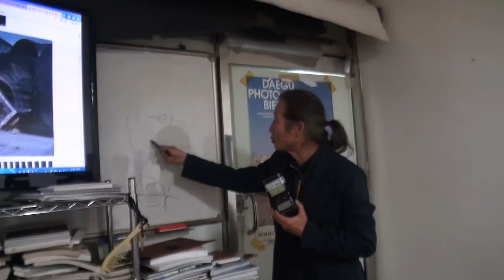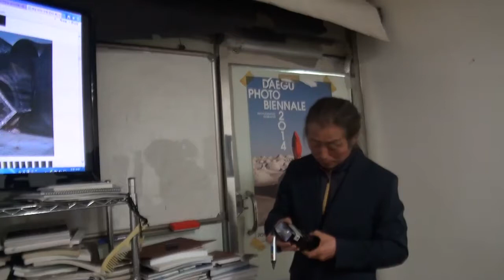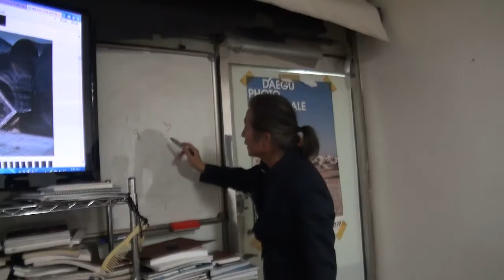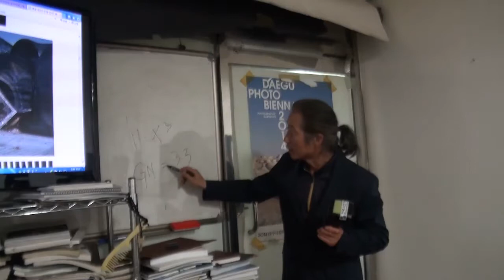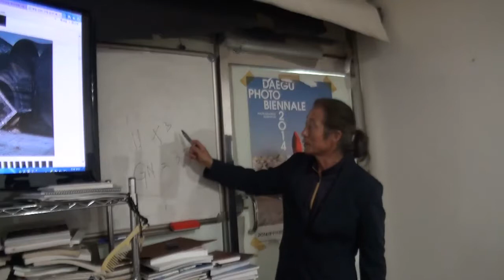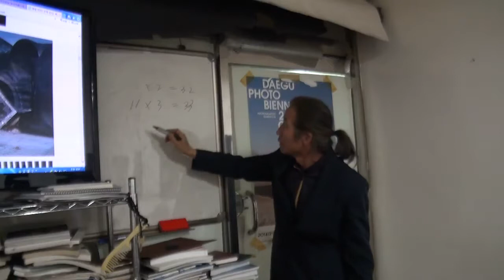스트로보를 이용한 특수촬영의 세계, 춤추는 하유스님의 해탈의 경지.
715 용마랜드 예비촬영회 후기 작품연재2.

스트로보는 휴대용 조명기구로 작고 가벼운데 비하여 엄청난 광량을 얻을 수 있어 사진전문가에겐 필수 휴대품이 된지 오래다.
이 작은 조명기구가 태양과 맞먹는 밝은 빛을 내는 것은 아주 짧은 찰나의 순간(약 1/25000초)번쩍하는 섬광을 쓰기 때문이다. 이 빛의 발광시간이 아주 잠깐이라 그 짧은 순간에 사진을 찍어내야 되므로 그 조명기구의 성능에 맞추어 조리개와 셔터속도를 운영해 주어야 된다. 이 조명기구의 밝기를 GN(가이드넘버)이라 하는데 요즈음 스트로보는 이 밝기에 맞추어 자동으로 제어되기 때문에(TTL 및 A모드방식) 과거처럼 스트로보가 사용하기 어려운 기구는 아니다.
따라서 이 난을 통하여 스트로보의 원리를 중언부언 또 떠들 생각은 없다. 한국사진방송 화요강좌나 혹은 특강을 통하여 수도 없이 반복 교육을 한바 있을 뿐 아니라 오는 10월7일부터 12일까지 내몽골 패상촬영을 앞두고 스트로보강좌를 자주 할 예정이고, 이미 수도없이 나가있는 관련 글 읽어 보시기 바라고 여기 올려둔 동영상을 참조하셔도 도움이 되실 것으로 믿는다.

한국사진방송에선 오는 8월19일(원래는 8월15일이었으나 여론에 밀려 19일로 연기) “815 사진을 광복하다. 김가중식 페인팅퍼포 컬러빅뱅”과 내몽골 패상촬영을 앞두고 예비푸닥거리를 지난 7월15일 서울 망우동 용마랜드에서 치뤘다. 이날 유명한 춤추는 하유스님 등이 열연을 펼쳐주셨으나 이 지역을 강타한 집중호우 등 주변 조건이 단 한 가지도 입맛대로 된 것이 없어 엄청 고생하며 몇 컷 작품을 빚어내었다.(폭우 속에서 열연을 펼쳐주신 하유스님 박종수 품바님 서율겸 가수님, 그리고 이우석 회우님의 거대한 검은 천은 정말 큰 도움, 진심으로 감사드립니다.)

글고 오는 8월19일과 패상촬영에 대한 자세한 정보는 한국사진방송-주요행사 참조바랍니다.

*이 작품을 진작 연재하지 않은 것은 김가중식 포토샵 콘스트를 통하여 삽질 방법을 세미나하기 위해서였습니다. (7월25일 한국사진방송 사무실)
* 이날 포토샵 시연회 동영상도 추후 연재하겠습니다.